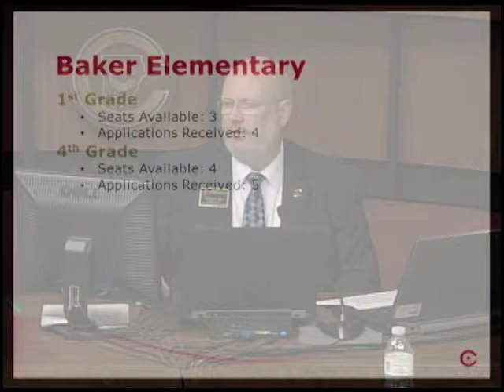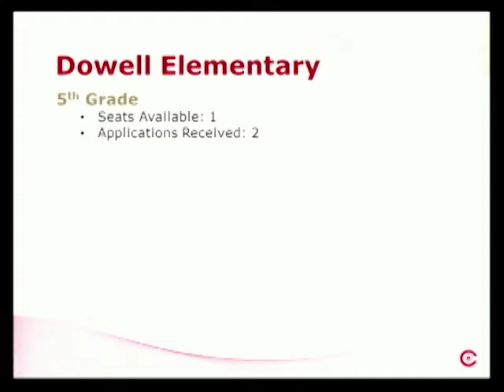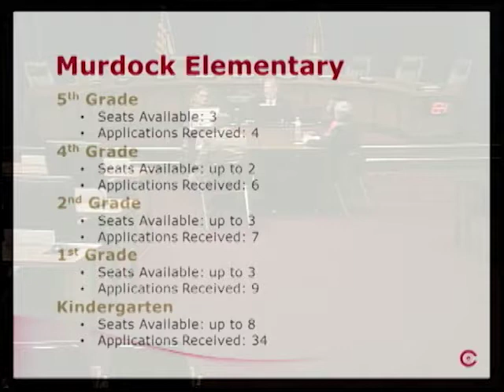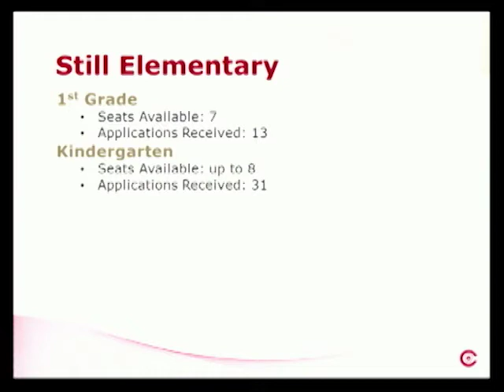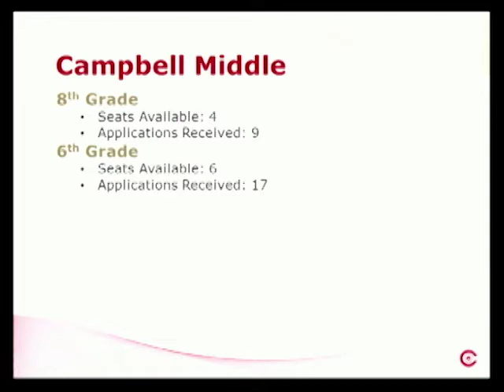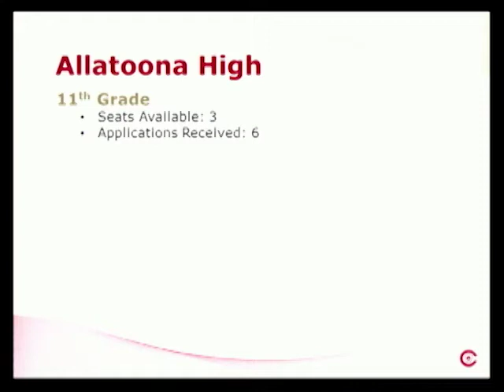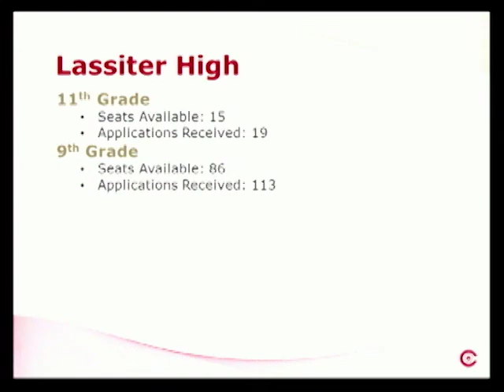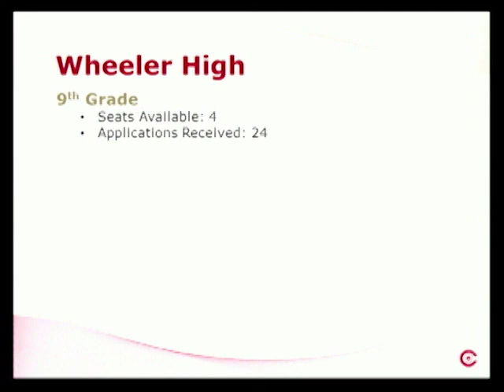Cobb County School Choice Lottery for School Year 2015-2016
This is the live recording of the Cobb County School Choice Lottery held on March 10, 2015.